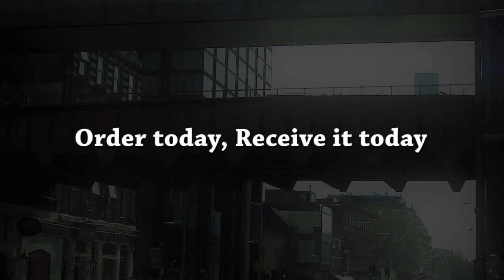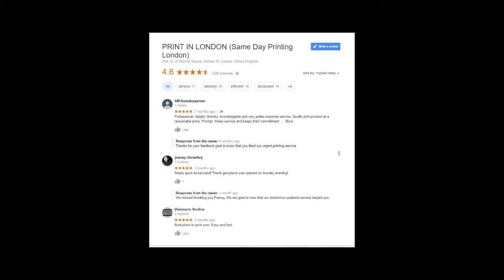Urgent Printing Printing Services In Waterloo SE1 London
Looking for printing service in London? According to GMB (Google My Business), We are one of the best printers in Uk. We are mostly known for our rapid and reliable same day printing and urgent printing services. Our fastest producible items are A2, A3 or A5 posters, black & white and coloured documents, various kinds of business cards, PVC and vinyl banners, different types of flyers, and booklets & brochures. Our print shop is open 7 days every week so you can get printing and binding services on any day of the week. Additionally, We offer heat transfer based t-shirt printing such as CAD Cut Vinyl and Transfer Paper printed personalized T-shirt. Here you can design your T-shirt or gift items in a few minutes and order us for next day delivery.